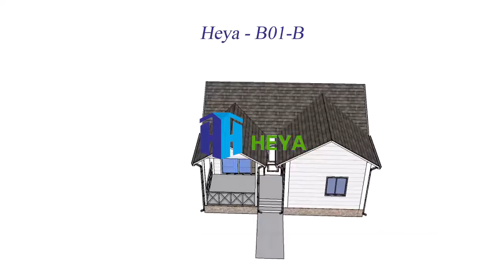Heya Prefaricated Sandwich Panel House - No.: B01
Heya Group is an innovative enterprise specializing in the research, development, design, production, manufacture and sales of light steel villas, sentry boxes, public toilets, kiosks, construction site packaging boxes, multi-functional residential container houses.